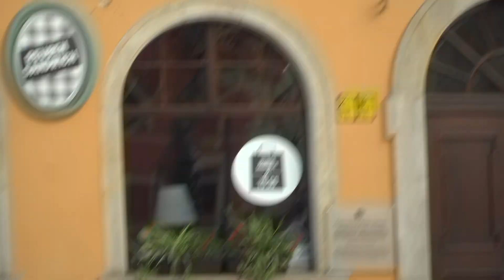Satyryk z dystansem do życia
Jerzy Skoczylas - postać, o której można by mówić bardzo wiele. Satyryk, dziennikarz, samorządowiec, aktor, ale przede wszystkim Przyjaciel Seniorów. Właśnie takie wyróżnienie otrzymał w tym roku podczas Dni Seniora Wrocław 2020. Jak sam przyznaje, może pochwalić się wieloma nagrodami i statuetkami, ale ta zajmuje wyjątkowe miejsce w jego sercu.